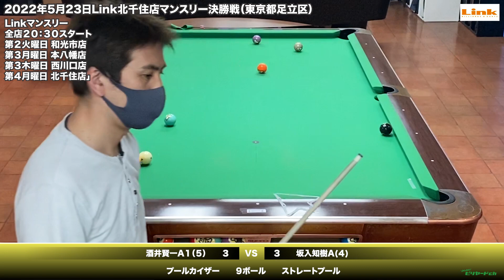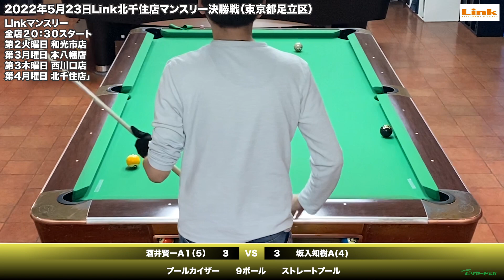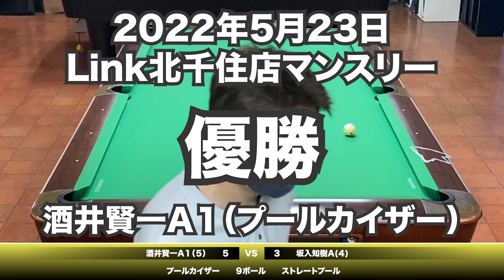酒井賢一VS坂入知樹2022年5月23日Link北千住店マンスリー決勝戦（ビリヤード試合）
LINK北千住店マンスリー決勝戦動画です
プールカイザーの酒井さんとストレートプールの坂入さんの対戦です